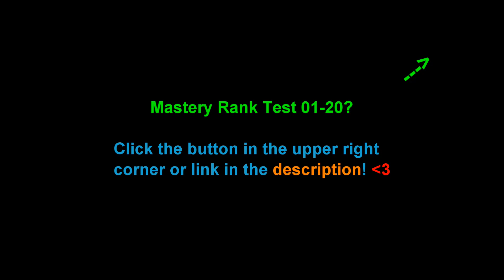Warframe - Mastery Rank Test 21 | N00blShowtek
Warframe
• IGN: -N00blShowtek-
• Clan: N00b
• Alliance: Jinchuurikis
• Rank: 21

  Another way to support me.
• You can also buy a Forma as a gift for
  more build videos :3 ( only if you want! )

• Recording: 4Min
• Editing: 10-15Min
• Uploading: 60Min

I will remove the music or delete the video! •